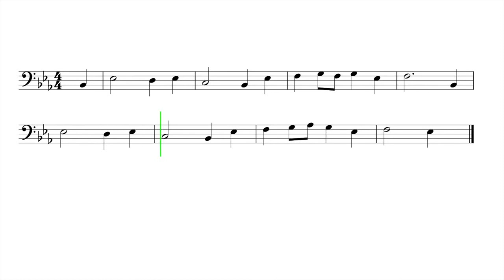Let's Play "Theme from Symphony No. 1" - Trombone, Bassoon, Baritone B.C.